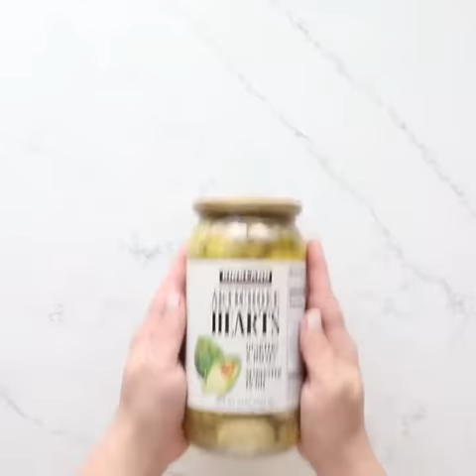Keto diet solutions | Roasted Artichoke Hearts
Keto diet solutions. Roasted Artichoke Hearts 🏈It's Superbowl time! Need an insanely easy and last minute appetizer that literally every diet can eat? These artichoke hearts are a MAJOR hit! ⁠
(For the recipe, click @tasteslovely to visit my profile, click the blue link, then click this post photo)⁠